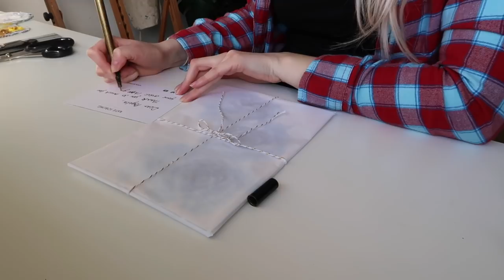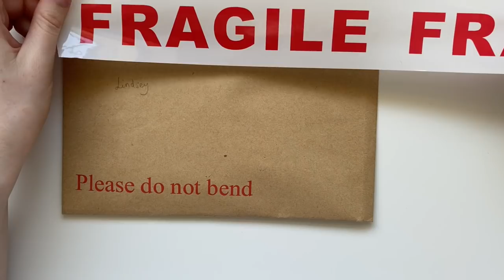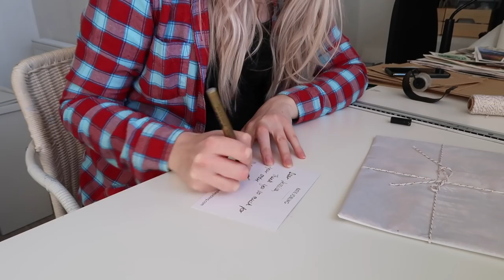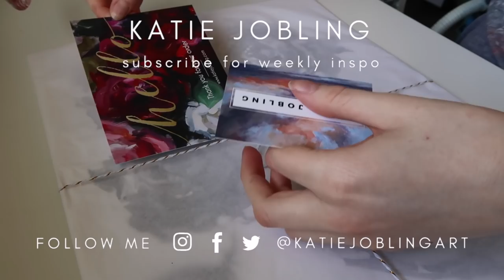STUDIO VLOG Packaging Your Etsy Orders!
Today I'm packaging your etsy orders and thought I'd share the process with an artist studio vlog. Packaging is a huge part of selling on Etsy and something I like to take a lot of time over. I can't thank you enough for all your etsy orders!  I'm going to show you how I package the watercolor paintings sold. There are still a few sketches and watercolor paintings available for sale on etsy ↠